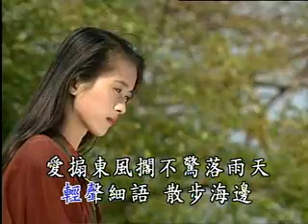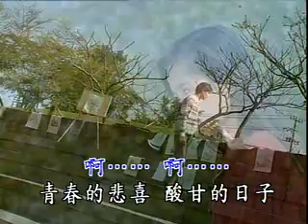張崇光 - 戀愛的滋味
戀愛的滋味

作詞 : 李坤成
作曲 : 朱約信

人生在世 甚麼尚甜
若我講   戀愛尚甜
輕聲細語   散步海邊
愛搧東風擱 不驚落雨天
人生在世 甚麼尚苦
我講啊我講 戀愛尚苦
無代無誌 相罵激氣
踢倒鐵板擱不願講對不起
啊...啊...戀愛的苦甜 愛情的真味
啊...啊...青春的悲喜 酸甘的日子

若我講 戀愛尚甜
良夜好時   雙影依依
月下相會鬥陣唸歌詩
我講若我講 戀愛尚苦
活活分開   無法做堆
長夜暗暝 想來想去哭甲睏去
啊...啊... 戀爱的苦甜 愛情的真味